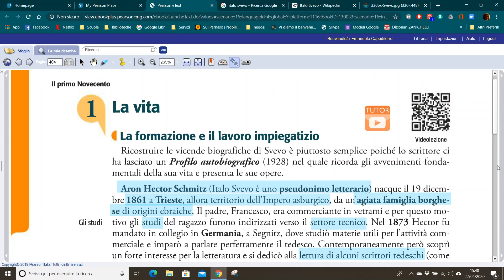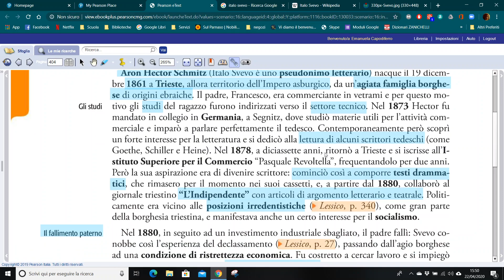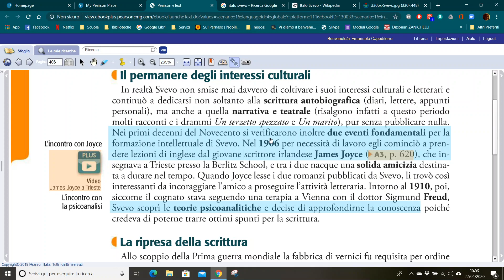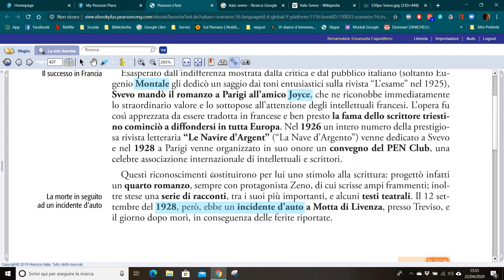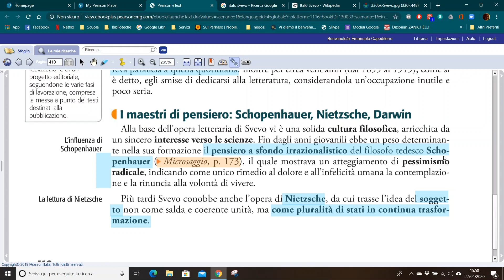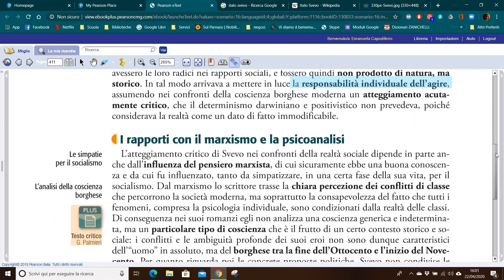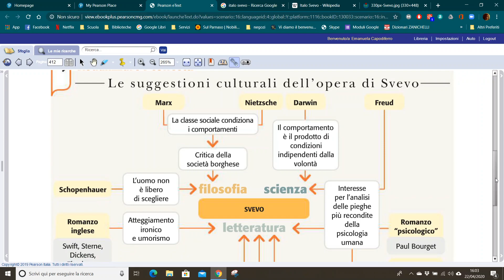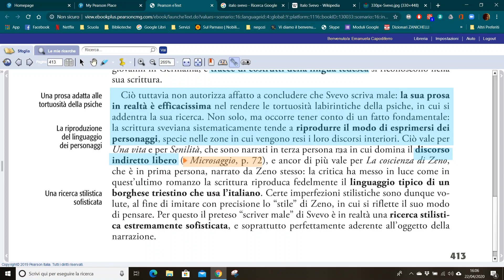Svevo: vita e pensiero